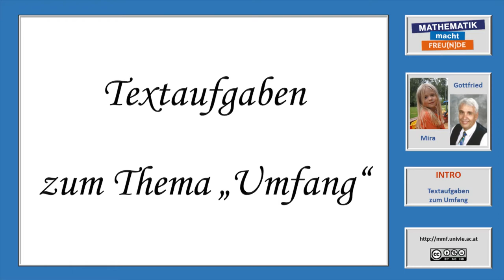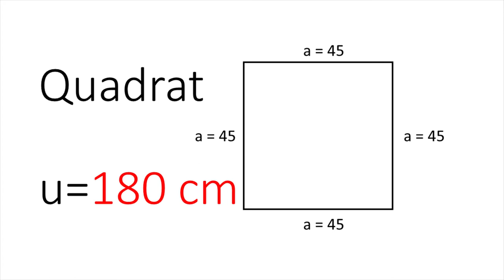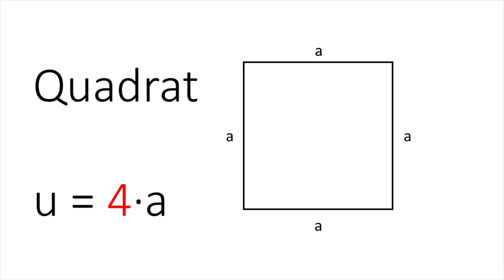Textaufgaben zum Thema Umfang INTRO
Textaufgaben zum Thema Umfang